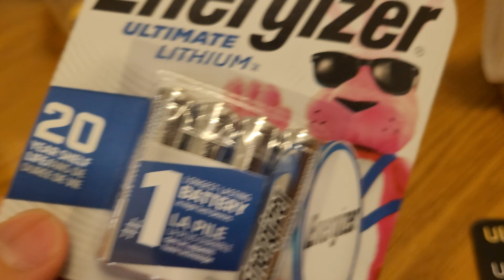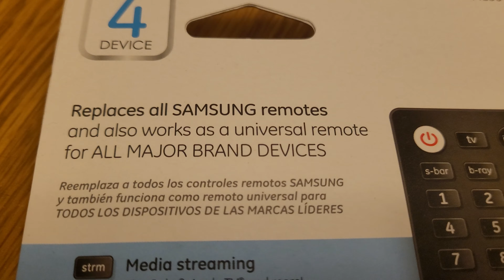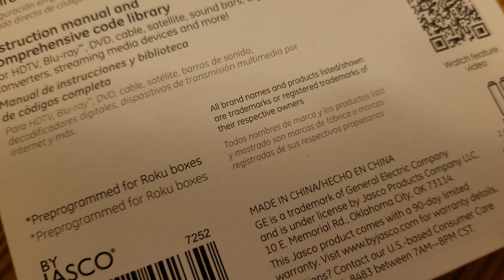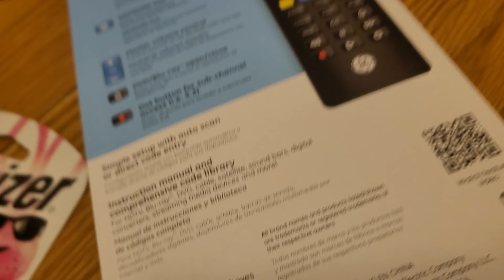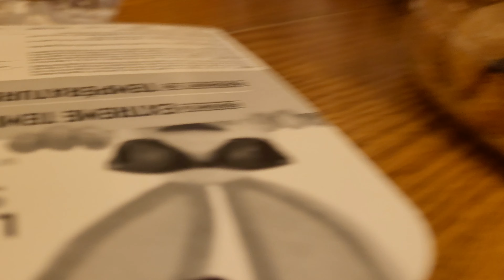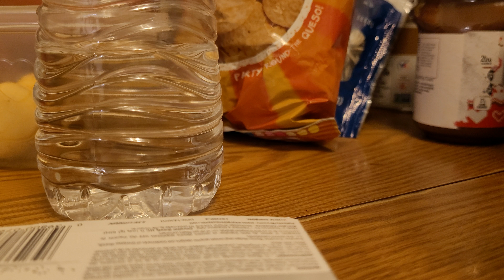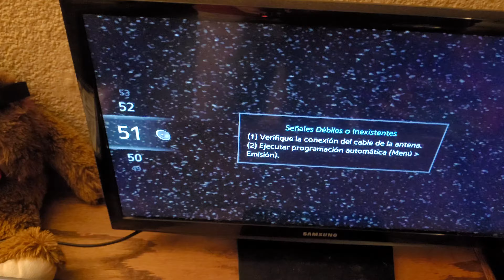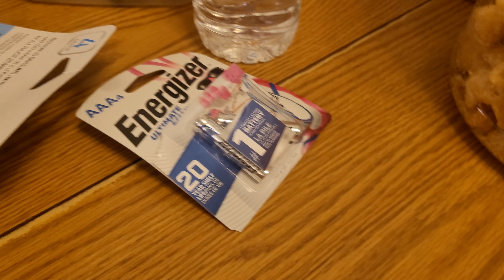Unboxing De Control Universal Y Baterias Para Mi Tele Samsung De 24 Pulgadas